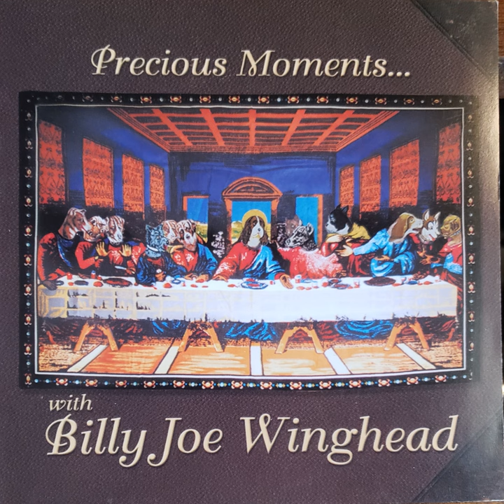Siamese Cat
Siamese Cat · BILLY JOE WINGHEAD

Precious Moments With Billy Joe Winghead